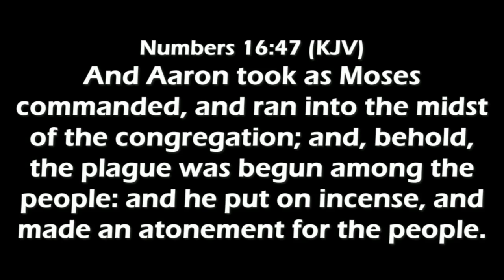Vision Baptist Church Sunday PM 9/9/18 (Missions Conference)